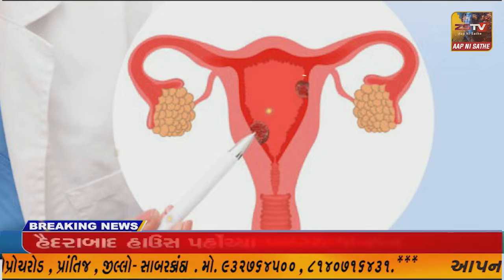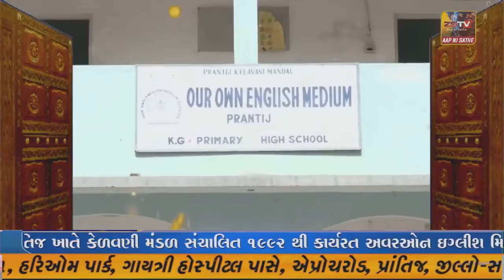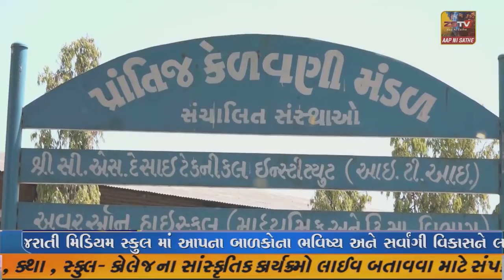-યુવતી સાથે આડા સંબંધ હોવા અંગે લાગી આવતા યુવકનો આપઘાત